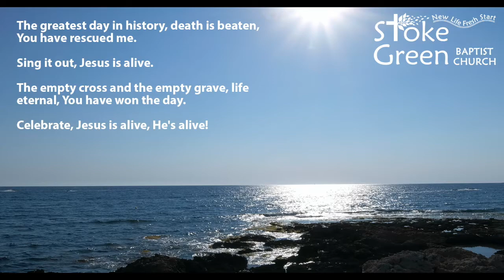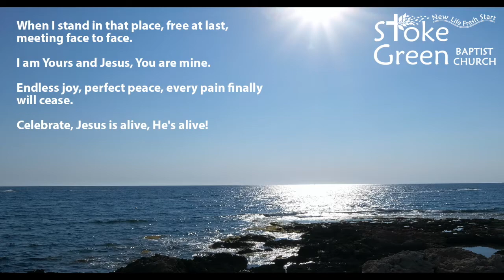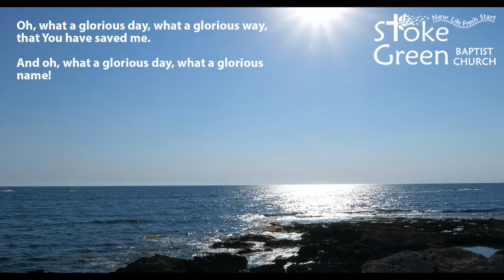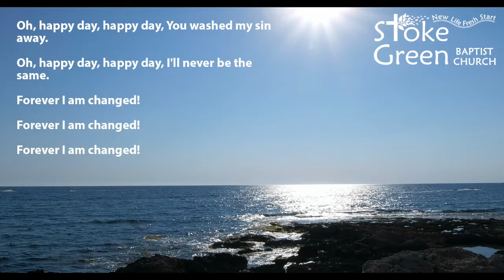The Greatest Day in History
Stoke Green Edition - The Greatest Day in History